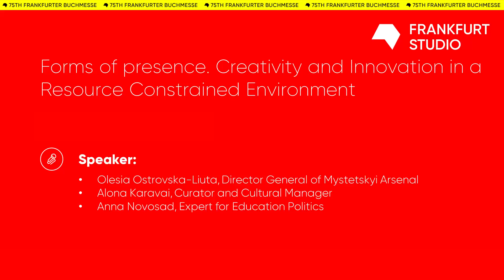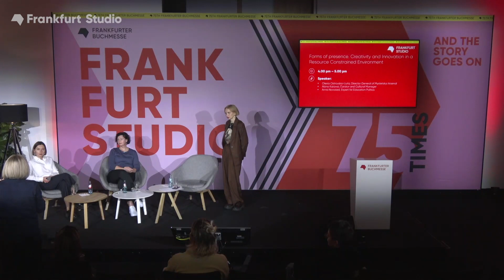Дискусія «Форми присутності. Креативність та інновації в умовах обмежених ресурсів»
Дискусія «Форми присутності. Креативність та інновації в умовах обмежених ресурсів» відбулася під час 75-го Франкфуртського книжкового ярмарку.

Спікери:
Анна Новосад, експертка з освітньої політики, співзасновниця та стратегічна директорка міжнародного благодійного фонду SavED, міністерка освіти і науки України у 2019–2020 роках,
Олеся Островська-Люта, генеральна директорка Національного культурно-мистецького та музейного комплексу «Мистецький арсенал»,
Альона Каравай, кураторка та культурна менеджерка.

Під час дискусії учасники говорили про те:
🔷 які українські видання були присутні на Франкфуртському книжковому ярмарку,
🔷 як культура, мистецтво та освіта можуть бути присутніми у воєнний час,
🔷 які творчі форми виникають за нестачі ресурсів та за умов загрозливих атак,
🔷 які проєкти вдалося реалізувати під час воєнних дій,
🔷 як підтримується освіта та продовжується навчальний процес і чим важливий внесок культурних інституцій,
🔷 які освітні програми реалізує «Мистецький арсенал» для дітей і як це допомагає під час війни,
🔷 який взаємозв'язок між освітою й культурою та які виклики постають наразі перед українською владою,
🔷 як закордонні партнери підтримують українську культуру.

Відео надано Франкфуртським книжковим ярмарком
🔗 Організатори розмови: Мистецький арсенал, Goethe-Institut в Україні.

Франкфуртський книжковий ярмарок у 2023 році відбувався з 18 до 22 жовтня. Спільним національним стендом та окремими стендами в різних секціях ярмарку Україну на цій важливій книжковій події представляли Мистецький арсенал, Український інститут книги, Goethe-Institut Ukraine та Український інститут.
Спільно з Мистецьким арсеналом, Goethe-Institut та інші українські партнери представили міжнародну дискусійну програму Fragility of freedom, фінансовану Міністерством закордонних справ Німеччини.